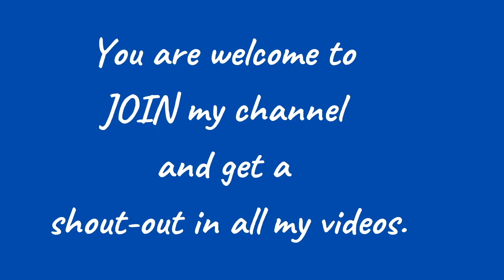How to Beautify Your Small Front Porch on a Budget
This video shows a low-budget front-porch makeover.